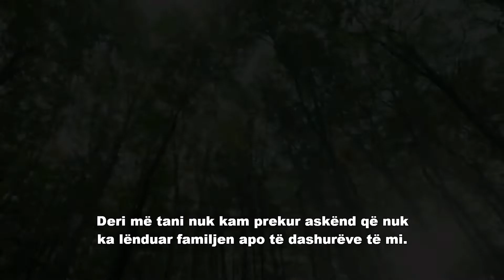Çukur (Gropa) Sezoni 4 - Episodi 4 - Trailer 2 Full HD me titra shqip